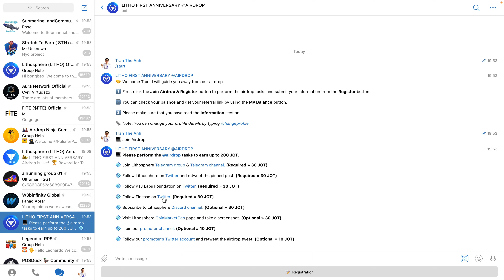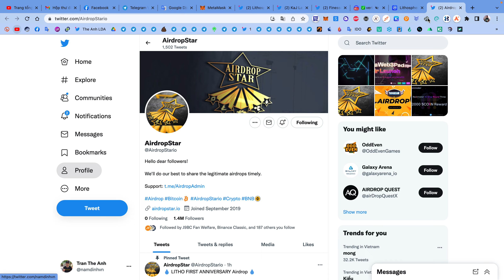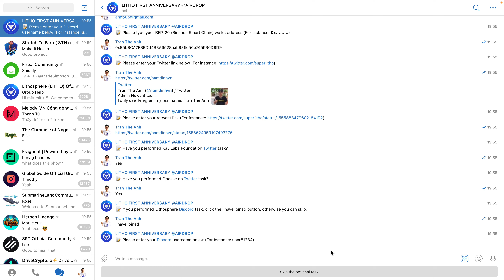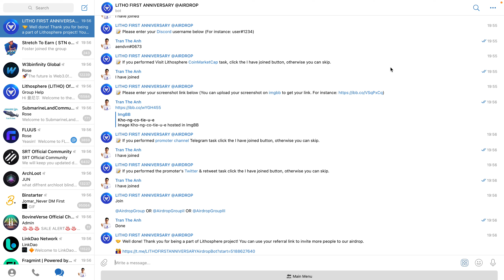Hướng dẫn nhận 200 token JOT mạng BSC | The Anh LDA